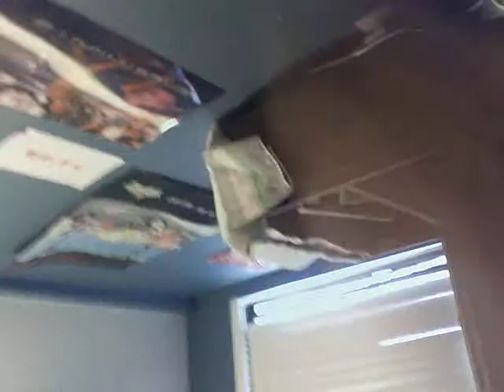Beyblade evil gemios review. HIGH QUALITY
this is another beyblade review. It is alot better than the other review i made! please rate and comment.